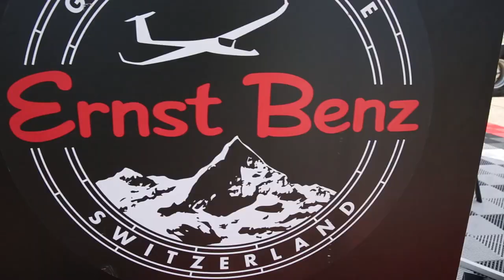Ernst Benz and Gryphon Racing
Produced by Inflight Solutions LLC